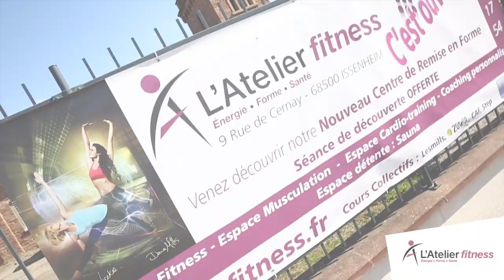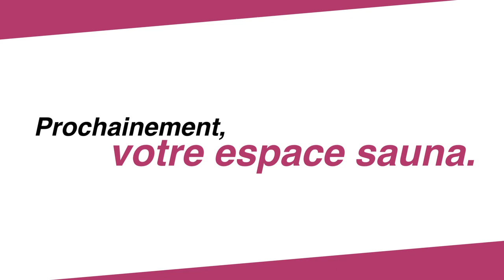L'Atelier Fitness Présentation 2014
L'Atelier Fitness, c'est un espace dédié à la santé de votre corp et de votre esprit dans un cadre privilégié.

Body Pump, Body Balance, Body Combat, RPM, CAF, Step, CXWORX, Zumba, Sh'Bam. Les programes collectifs encadrés par des professionnels de la remise en forme.

Prochainement, votre espace sauna.

L'Atelier Fitness,
9, rue de Cernay 68500 ISSENHEIM